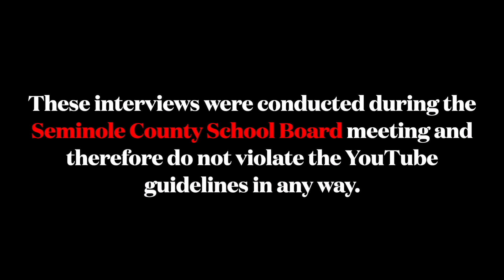Seminole County School Board Meeting Intermission (Seminole County, FL)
Follow @adamfrancisco as he travels across the world with his cameras and his 2 dogs, Raindrop & Cloud.